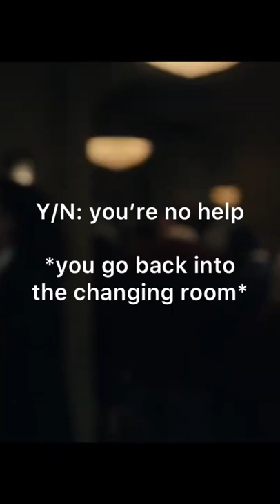Water Fountain (Part 4)